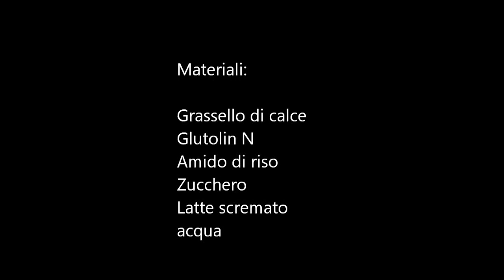Tinteggiare una parete. Fai da te con materie prime.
Come realizzare una pittura a calce per interni, realizzazione e applicazione.